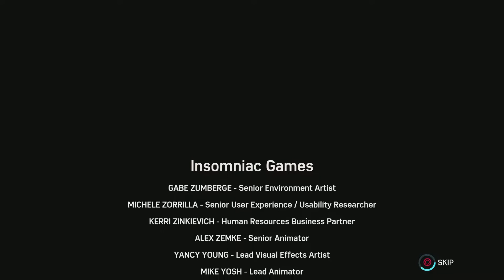Never trust a cat (Marvel Spider Man remastered DLC no commentary part 3)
What's going on everyone I hope you're having an amazing day.
On this walkthrough it's time to see if the black cat is trustful or not let's see what happens.